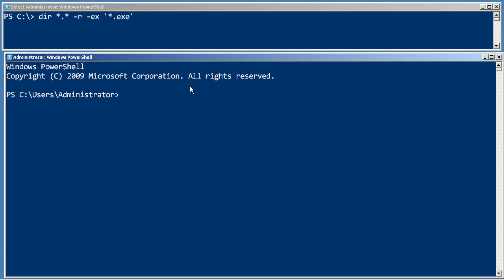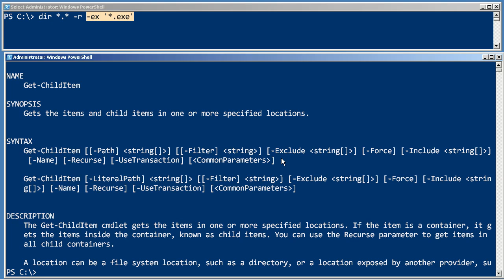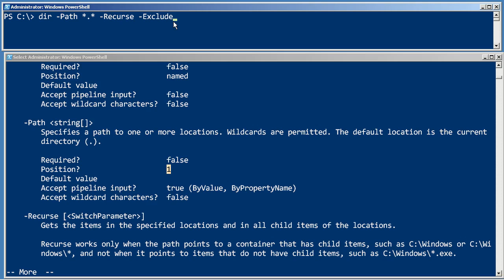Chapter 3 - Parameter Details.mp4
Companion content for "Learn Windows PowerShell in a Month of Lunches"